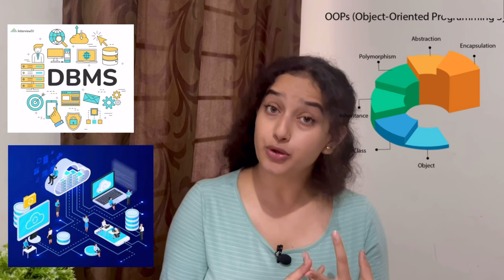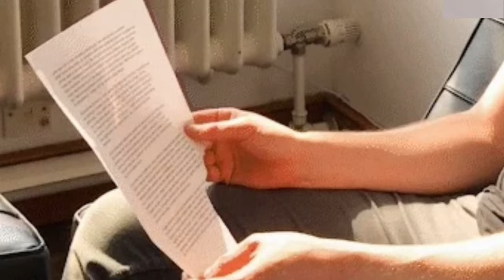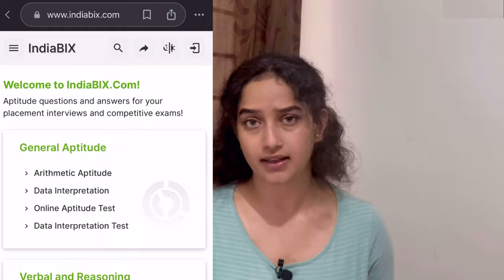Aptitude Preparation for Placements | Resources and Strategies to ace Aptitude Test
In this video I have discussed a clear and complete strategies to prepare aptitude for your upcoming placements and crack your dream job. I have shared my experience and along with that I have given strategies, resources,  tips to crack any aptitude test during you placements.

Quantitative aptitude preparation:

My name is Shivangi Tiwari and I am a software engineer by profession. Hope my videos are helpful for you in getting your dream job. Keep watching my content and applying them in your life to achieve your goals.